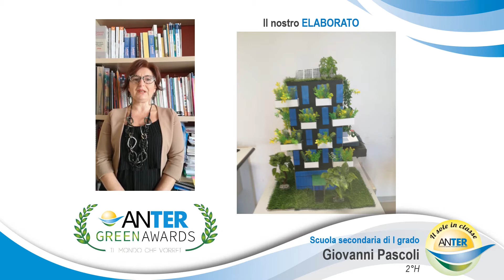Scuola Secondaria Di I Grado Giovanni Pascoli - Classe 2°H - Matera - MT